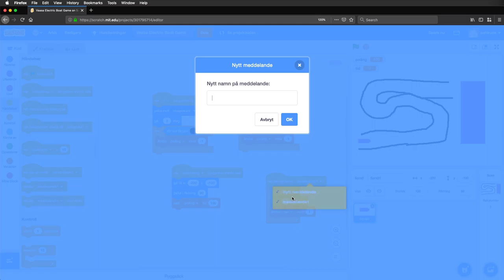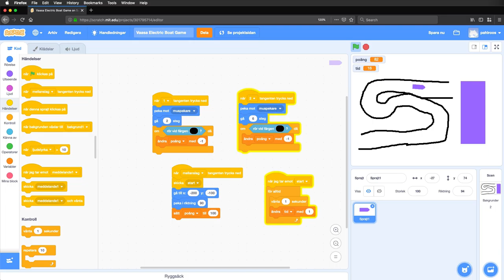Scratch, del 11